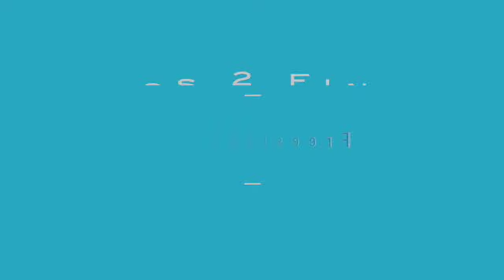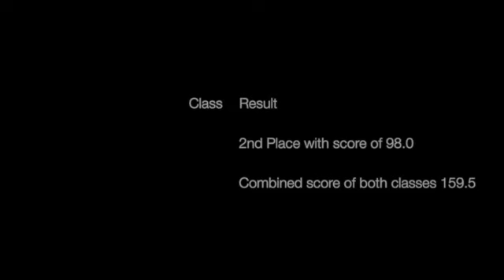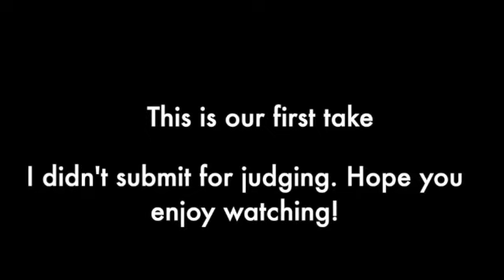2020 California Extreme Mustang Makeover Freestyle with Chancla!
Here it is!!! Our Reserve Champion freestyle! We added a little something extra at the end so hope you enjoy!!!

I was able to buy Chancla back in the auction and I look forward to learning some cool new stuff with her that I have been wanting to do for years.

We want to thank our generous Patreons for helping us bring this amazing content to you!

We LOVE the amazing Bardsley Products to wash and pamper our horses!

We love our Jay’s Custom Leather saddles!

We are so grateful for our favorite online store to get all our products!

We thank JW Brooks Custom Hat Company for the best hat on the market today, check them out

ALL this is possible with the amazing Mustang Heritage Foundation. Learn more about this non-profit who changes the lives of wild horses, burros and their people every day.